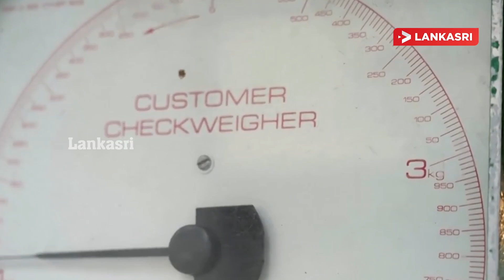இன்றைய முக்கிய உலகச் செய்திகள் | 05.08.2022 | Today World News in Tamil